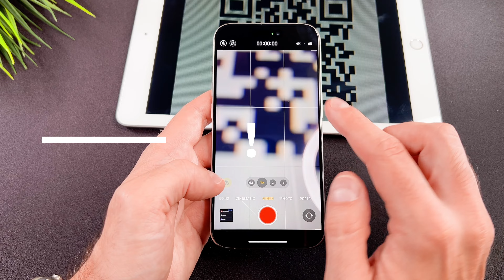How To Scan QR Code On iPhone 15 Pro/ Pro Max / Plus / 15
The How To Scan QR Code On iPhone 15 Pro/ Pro Max / Plus / 15 video finally arrived to the channel!
In this quick video I will show you, how to scan a qr code on your iPhone 15 model.

00:00 - Intro
00:10 - How to enable it
00:46 - Bonus tip

This is a how to scan a qr code on a iphone 15 models video. I hope you will enjoy this video.